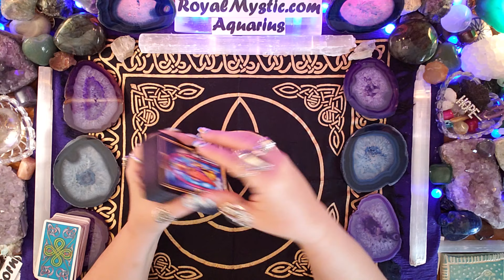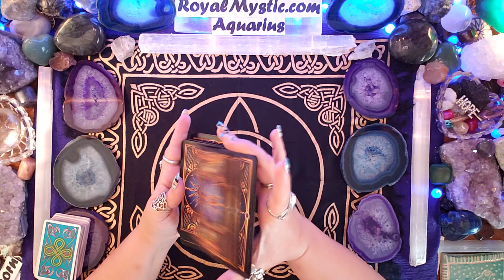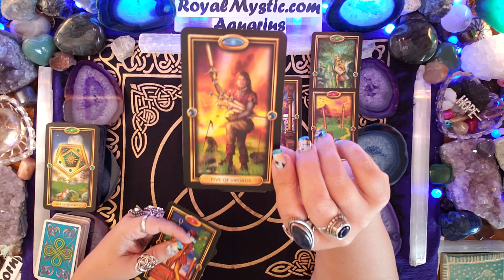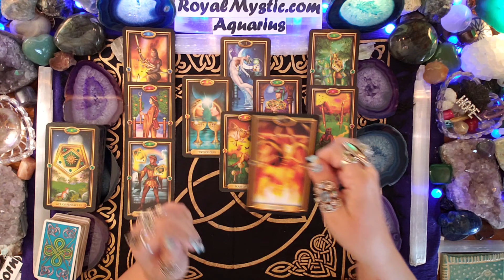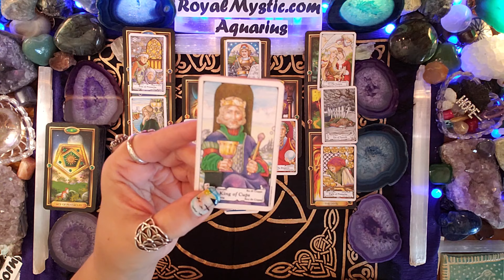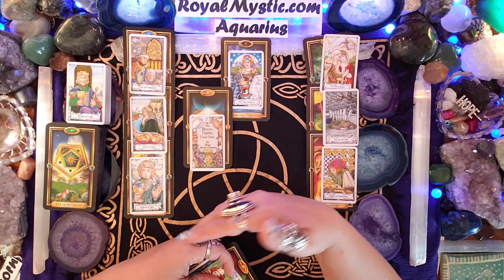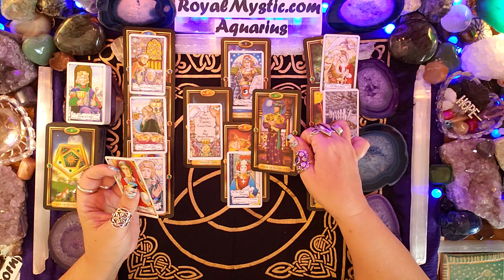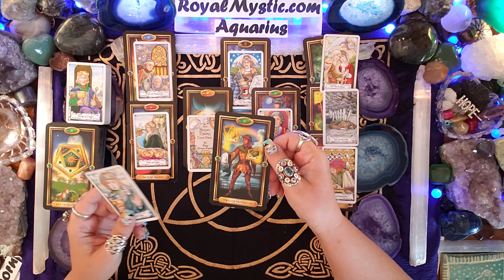AQUARIUS OCTOBER 1ST-15TH 2019